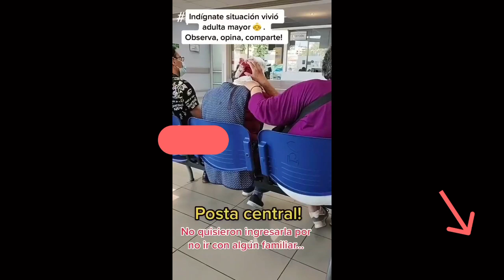🚫 La salud que quiere boric 🐟 para todos, esta es la "salud de Calidad"